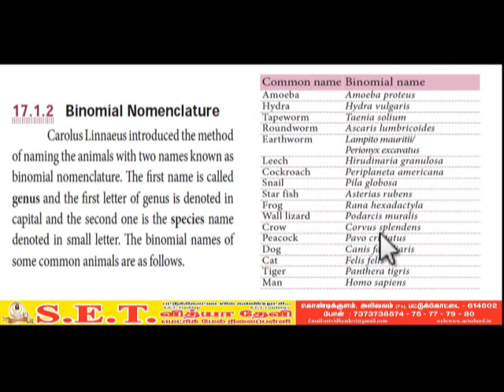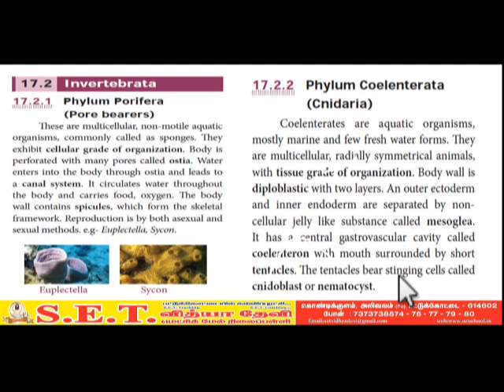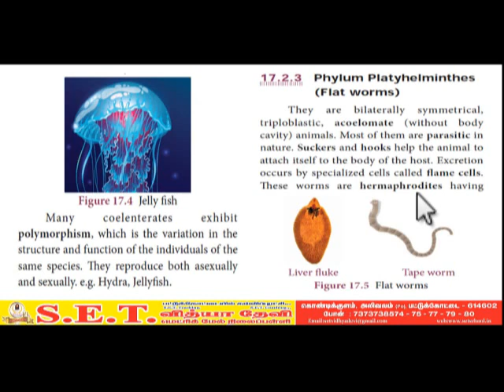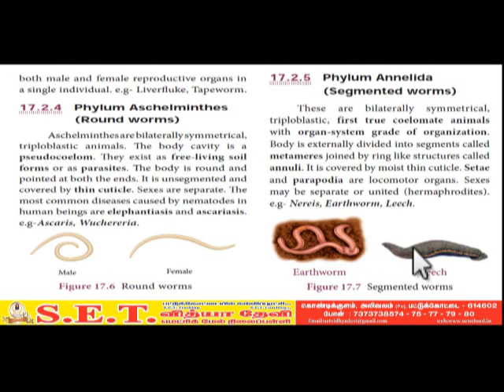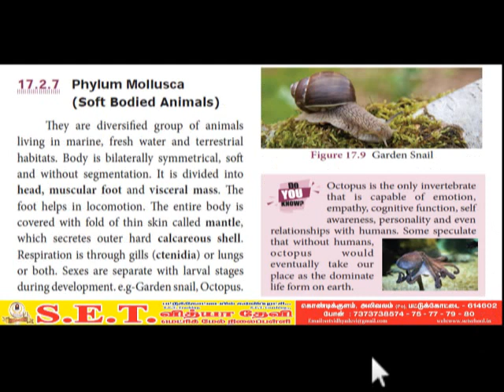IX Binomial Nomenclature